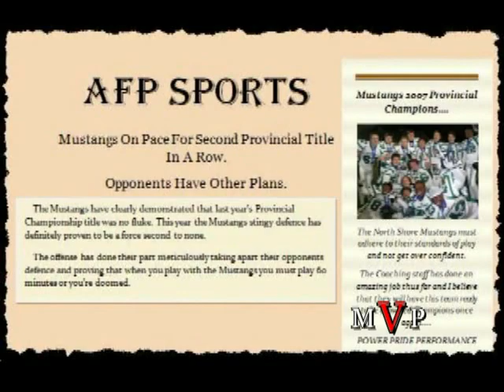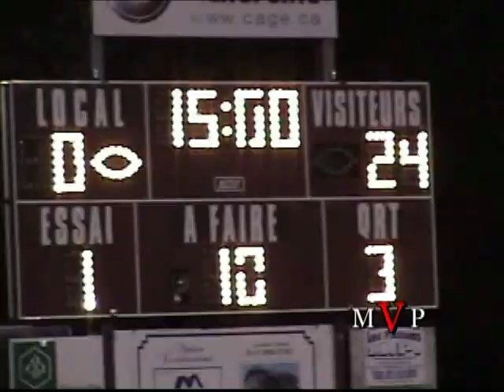Mustangs 2008 Pump-Up Video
This video was made to pump-up the 2008 North Shore Mustangs..